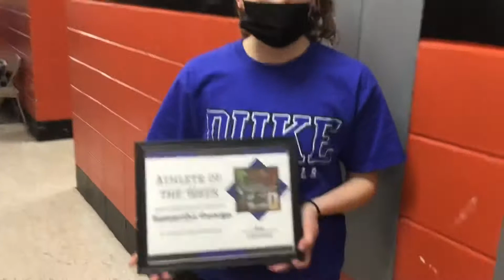Orange Panther of the Week: Samantha George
This week’s Orange Panther of the Week is senior basketball guard Samantha George. Last wee in the 3A State Playoffs, George had a double-double with eleven points and 12 rebounds against Fayetteville 71st. The Lady Panthers roared out to a 37-17 lead against the Falcons, but 71st came back to win 66-53. It was the third double-double this season for George. On December 2, George had 19 points and 15 rebounds against the North Carolina School of Science and Math on December 2 in Durham. On February 1, George had ten points and eleven rebounds in a 51-39 win over Person in Roxboro. This season, George had her career-high with 23 points in a 68-36 victory over Carrboro in Hillsborough. George became the full-time starting shooting guard for Orange in her junior season. This year, her younger sister Evelyn, a freshman, starting playing on the varsity. After she graduates from Orange in June, George will attend Duke University. Samantha was a big reason why the Orange women’s basketball team not only finished 15-9 this season in a highly competitive Central Carolina Conference, but the team had a 3. 92 grade point average. Last week, George and Aaliyah Harris were selected to play in the Clash of the Codes All-Star Game, which will be held in Greenville later this month. Harris and George will be on Team Faison and coached by Knightdale’s Martin Faison.